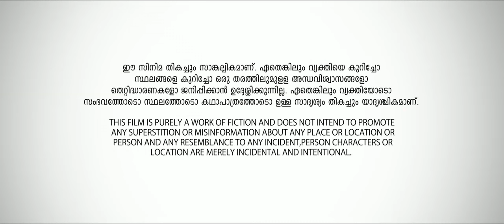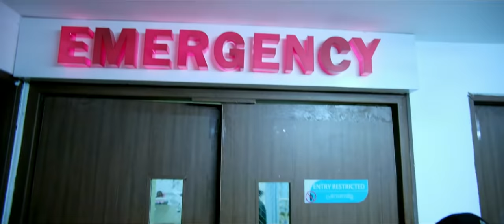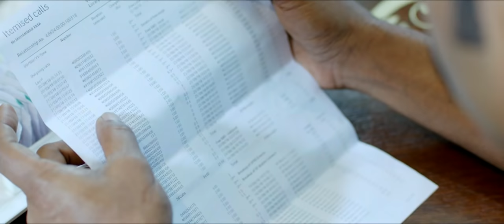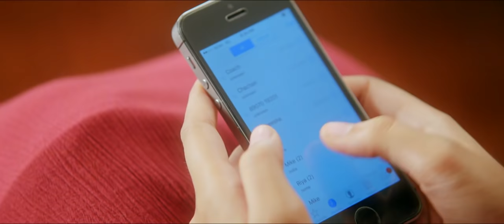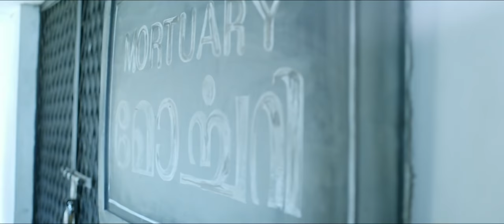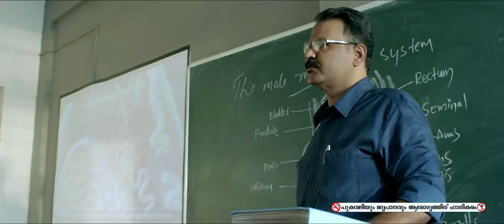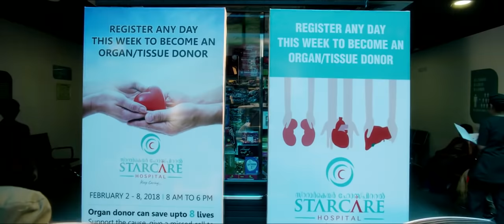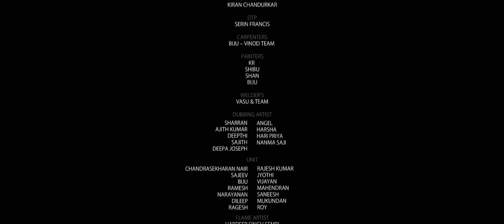Mikhael Full Movie In Tamil Dubbed|New Full Movie In Tamil Dubbed|New Movie 2021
like pannunga
 Share pannunga
 Comment pannunga

This chanel does not promote or encourage Any illegal activities, all contents provided by this channel.